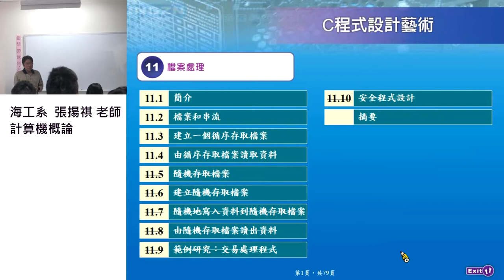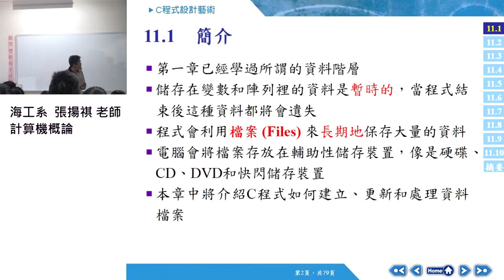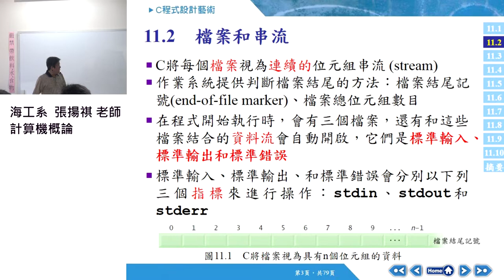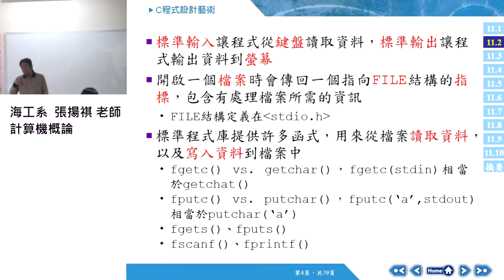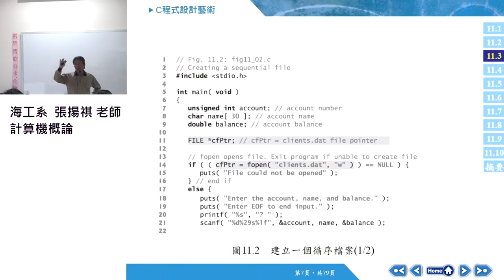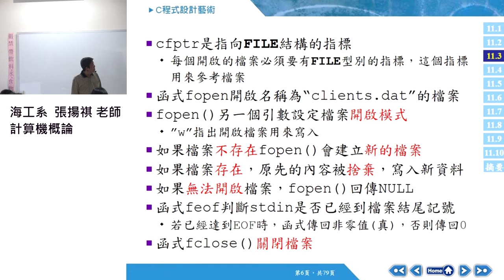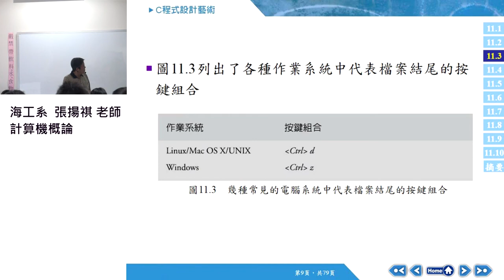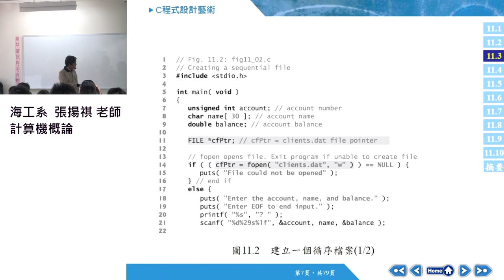計算機概論106 2017 1227 01